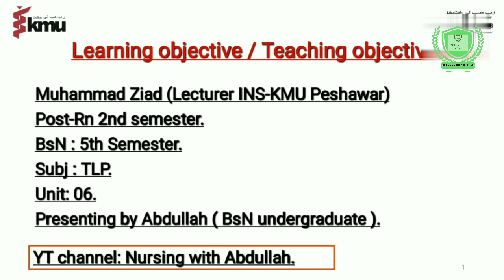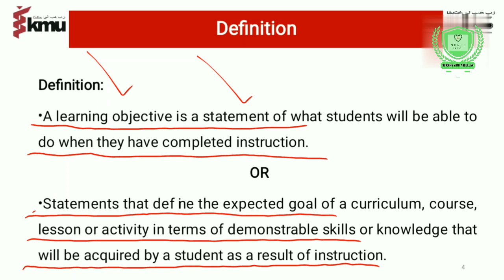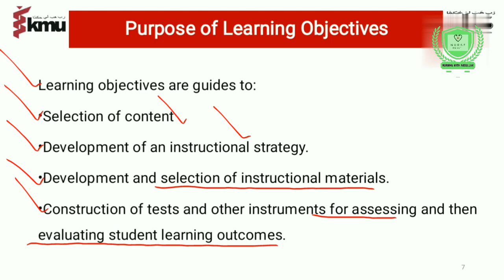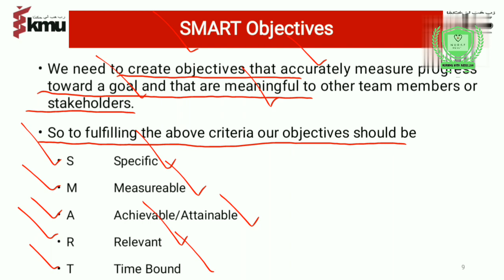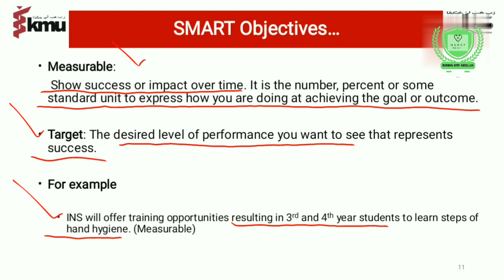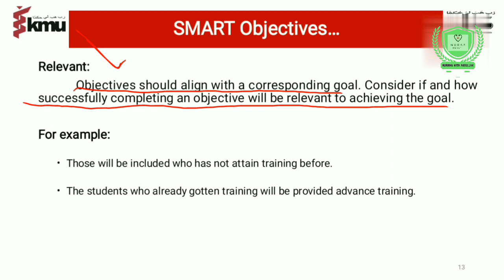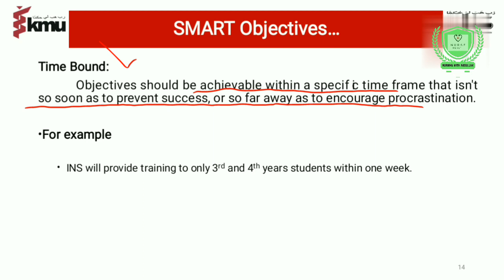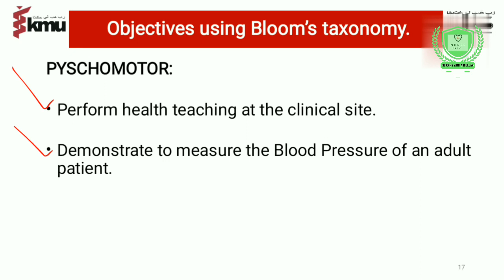learning objective or teaching objective in urdu|Bsn 5th, Post-Rn 2nd| Unit#6| TLP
Hi!
In this video, The Students will be able to know about " Learning objectives or teaching objectives in urdu explaination. "

Thanks.